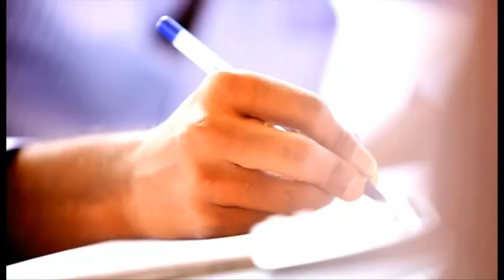Annamalaiar College of Engineering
Ad taken By : Green Rose Creation
Director : A.Vinoth Kumar
Camera : Kavin.Suresh